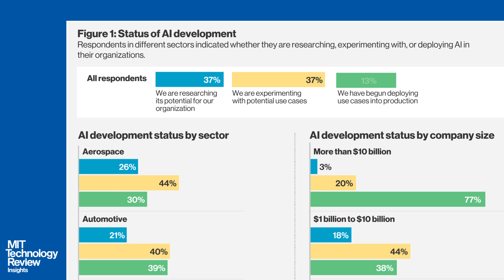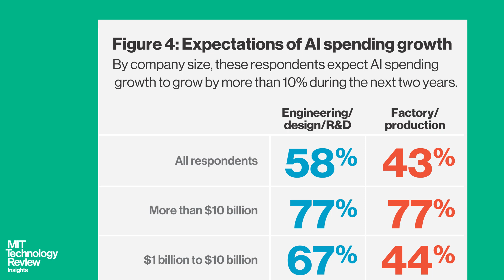MIT Technology Review & Microsoft present: Taking AI to the Next Level in Manufacturing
Few technology advances have generated as much excitement among business leaders as artificial intelligence.

When it comes to innovating manufacturing processes with AI, ambitions are high, and many manufacturers are looking to gain a competitive advantage by implementing AI-powered solutions.

This report was not written by MIT Technology Review’s editorial staff.

MITTR Studios is the custom video storytelling arm of MIT Technology Review. The editorial staff of Technology Review had no role in the creation of this content.

Transcript:

Few technology advances have generated as much excitement among business leaders as AI.

Recent research produced by MIT Technology Review Insights, in partnership with Microsoft, indicates that reducing data, talent, and organizational barriers to achieve scale will take AI to the next level in the manufacturing sector.

MIT Technology Review Insights conducted a global survey of senior executives and experts, seeking to better understand how manufacturers can accelerate their AI journey. The result? New innovation is on the horizon.

Ben Armstrong, Executive Director of MIT’s Industrial Performance Center, brings valuable insight on this topic, and cites exciting implications to help creative problem-solvers make production more efficient, higher quality, and faster.

It starts with a business problem ... And then working backward, what set of technologies and talents might be able to address this problem?

AI technology ... can help individuals learn what's working and what's not, so they can do rapid experimentation.

Manufacturers rightly view AI as integral to the creation of the hyper-automated intelligent factory, but these sought-for AI gains are specific to different manufacturing functions.

In engineering and design, 58% of survey respondents expected spending growth of more than 10% in the next two years, and 43% for factory operations.

To take your organization’s AI implementation to the next level, and unlock new opportunities for innovation, get your game plan started.

Gain these and other insights from the manufacturing sector in MIT Technology Review Insights Report, and step on the AI accelerator.

This is MIT Technology Review.